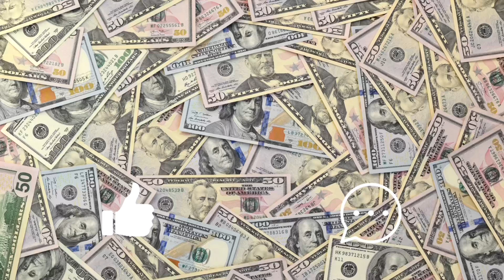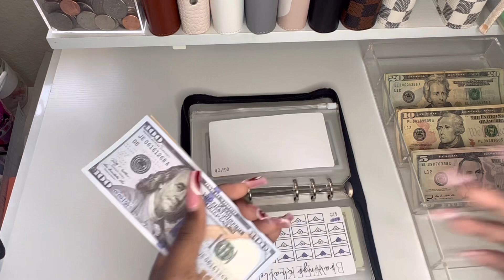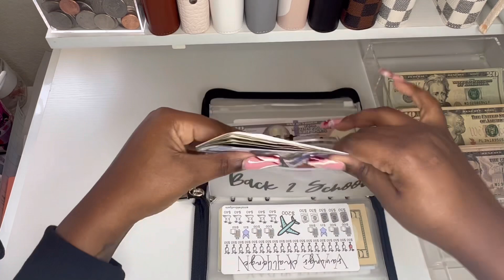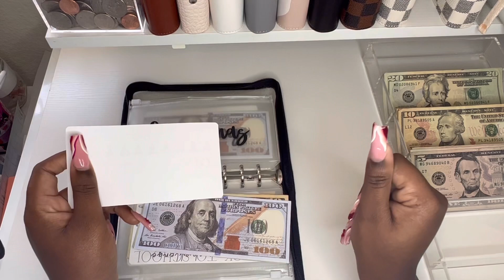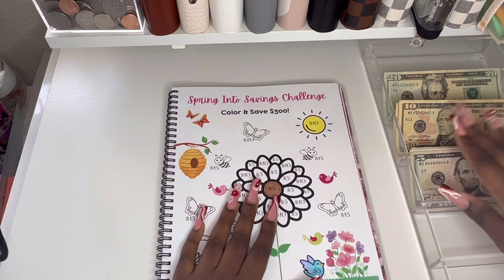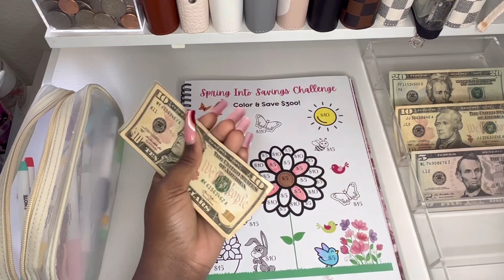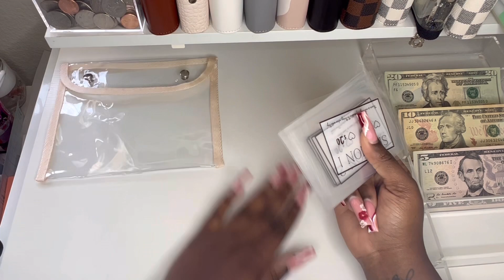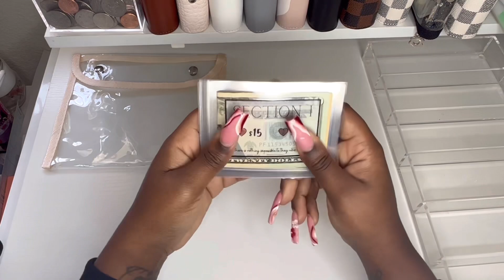CASH ENVELOPE STUFFING | April 2023| Side Hustle | Small Business Owner + STORY TIME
Thank you all to who are new and returning! I truly appreciate you all 🤎 Site update: site is currently LIVE with new & improved shop products! I hope y’all enjoy my lil story time y’all 😂

Amazon Storefront: Just about every single thing I use in my videos in one link :)